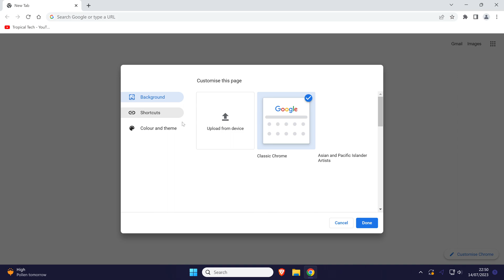How to Change Google Chrome Colors on PC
Want to know how to change Chrome colors on PC including Windows 10 or Windows 11? This video will show you how to change colors on Chrome on PC. You might want to know how to change colours on Chrome to customize the appearance of your browser. Hopefully today's video helps show you how to change Google Chrome color on PC!